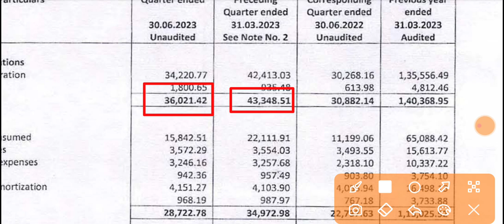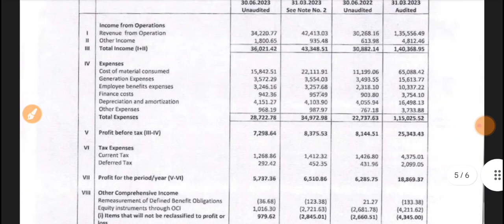GIPCL Q1 Results 2023 🔴 GIPCL Results 🔴 GIPCL Share Latest News Today 🔴 GIPCL Share Result